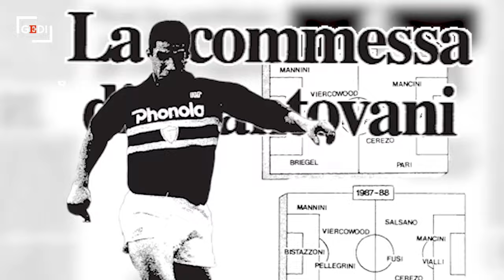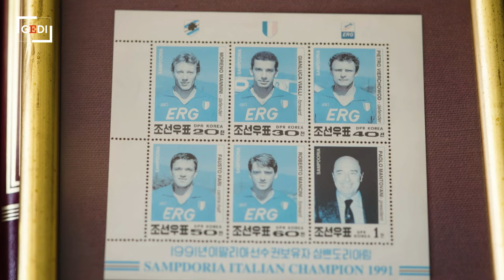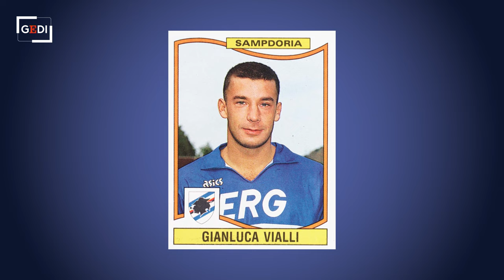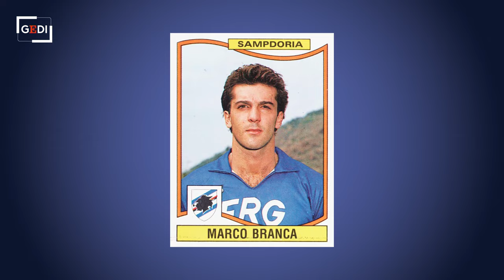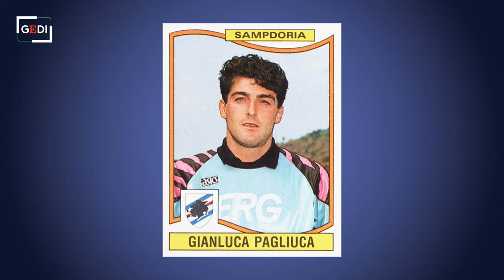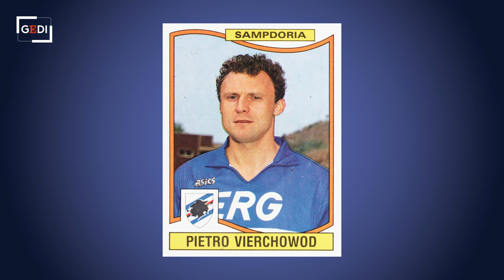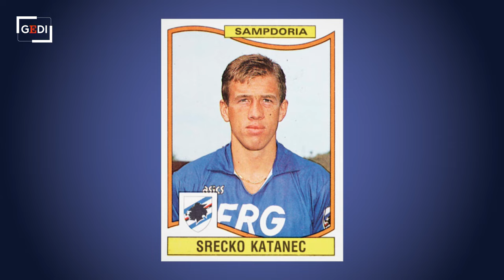Sampdoria '90-'91, l'ultimo miracolo: storia di uno scudetto irripetibile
Il 19 maggio del 1991, con la vittoria della Sampdoria sul Lecce per 3-0, lo scudetto finì per l'ultima volta nella provincia del calcio italiano. La squadra costruita da Paolo Mantovani, allenata da Boskov e composta da un gruppo di calciatori straordinari, riuscì nell'impresa di annichilire i grandi club della Serie A e i loro campioni: dal Milan di Gullit e Van Basten alla Juventus di Schillaci e Baggio, passando per l'Inter di Matthäus e Klinsmann e il Napoli di Maradona e Careca. Trent'anni dopo, alcuni dei protagonisti di quel trionfo memorabile raccontano cosa ha reso speciale quella stagione. E cosa ha reso possibile, e al momento irripetibile, il miracolo calcistico blucerchiato

di Pier Luigi Pisa
e di Luigi Pastore, Stefano Zaino, Simone Monari, Antonio Nasso
Montaggio: Alberto Mascia
Grafiche: Riccardo Pulvirenti
Riprese di Valerio Lo Muzio, Matteo Macor, Alberto Maria Vedova, Antonio Nasso e Massimiliano Salvo